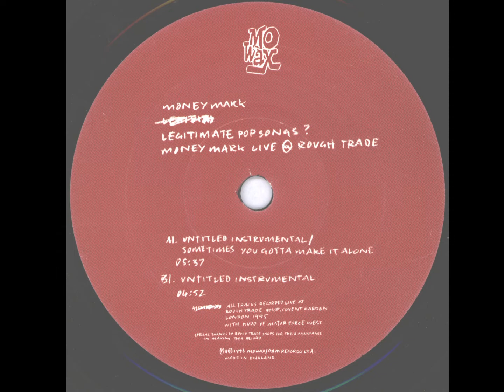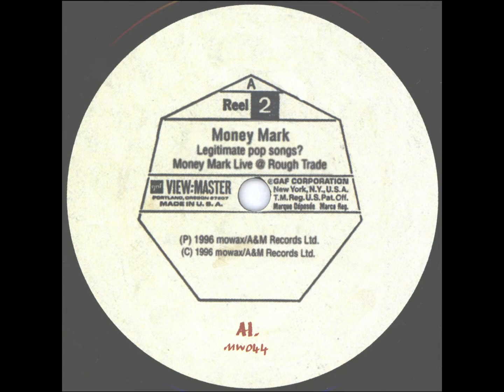Money Mark - Legitimate Pop Songs 7” UK